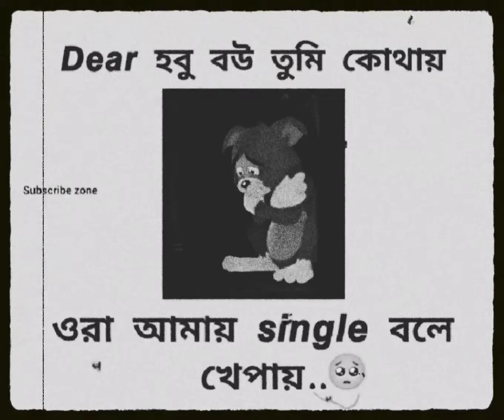Dear হবু বউ তুমি কোথায় video whatsappstatus .......😔😔😔😔